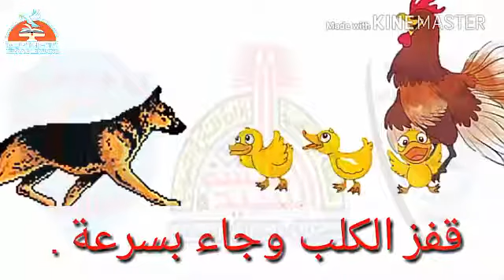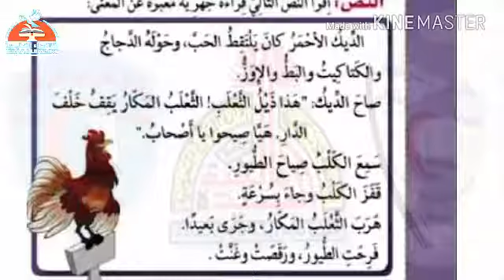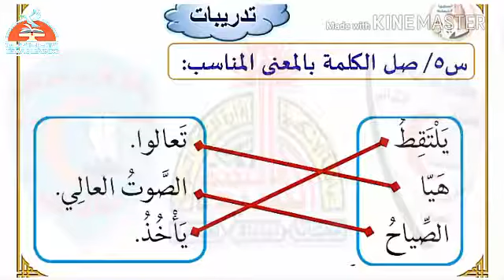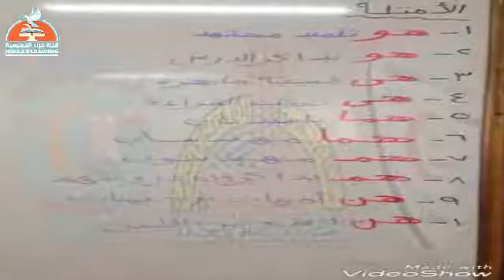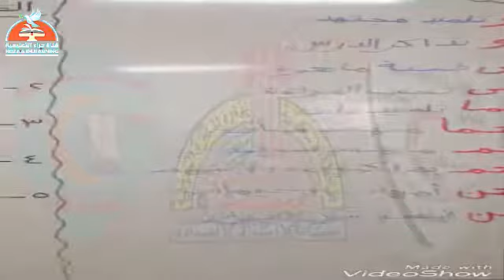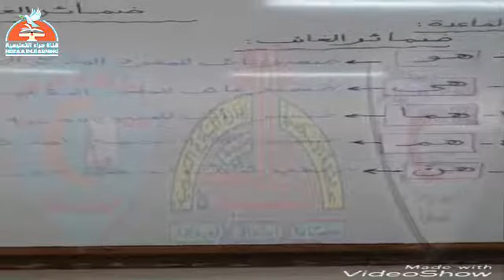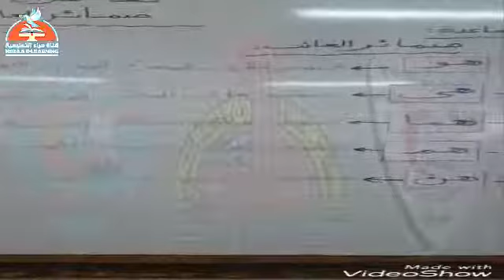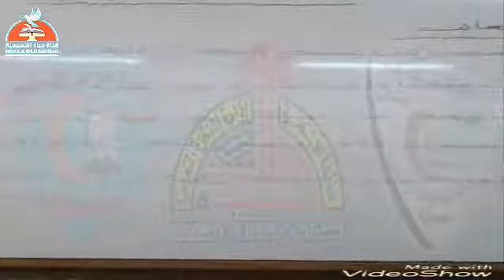07-لغة-عربية-الديك-الذكي#قناة_حراء_التعليمية#الثاني_الابتدائي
07-لغة-عربية-الديك-الذكي#قناة_حراء_التعليمية#الثاني_الابتدائي